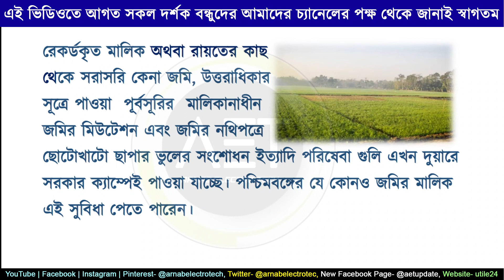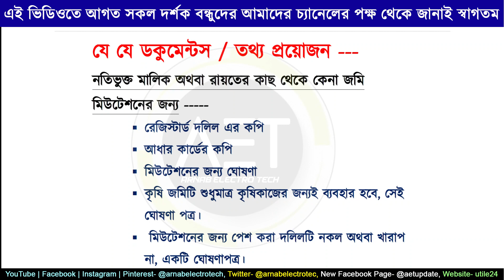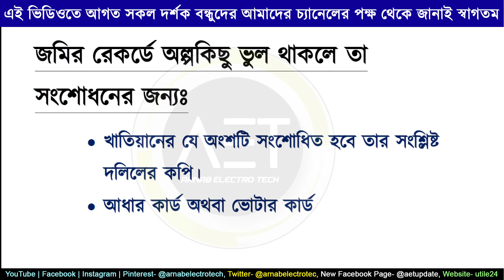জমির মিউটেশন ও রেকর্ডের ভুল সংশোধন | Land Mutation & Land Record Correction in West Bengal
Keywords-
কৃষি জমির মিউটেশন এবং জমির রেকর্ডের ভুল সংশোধন
Agriculture Land Mutation & Land Record Correction 2022
জমির রেকর্ডে অল্পকিছু ভুল থাকলে তা সংশোধন
উত্তরাধিকার সূত্রে পাওয়া জমির মিউটেশন
নতিভুক্ত মালিক অথবা রায়তের কাছ থেকে কেনা জমি মিউটেশন
সংশ্লিষ্ট  বি এল এল আর ও অফিস
জমির রেকর্ড সংশোধন,
land record correction west bengal,
land records correction online,
land records west bengal,
land record,
land record check online,
land records,
land records download wb,
check land records online,
check land records,
check land records online west bengal,
land record correction,
land computer record,
how to apply land record online,
রেকর্ড সংশোধন,
record correction,
how to correction land record,
west bengal land record correction,
land record,
online land records west bengal,
how to correction land record online in west bengal,